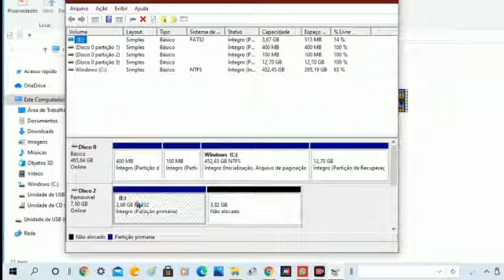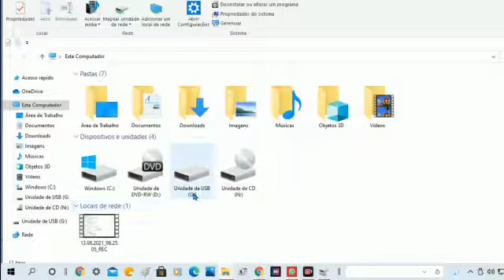COMO ALTERAR A LETRA DO PENDRIVE NO GERENCIADOR DE DISCO DO WINDOWS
NESSE VÍDEO VOU TE MOSTRAR COMO ALTERAR A LETRA DE UNIDADE DO PENDRIVE DE FORMA RÁPIDA E MUITO FÁCIL